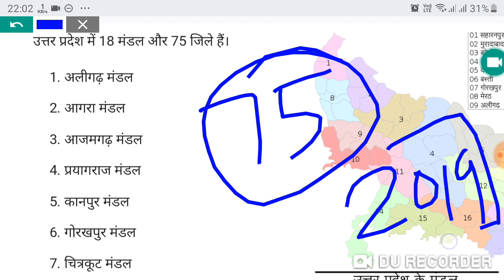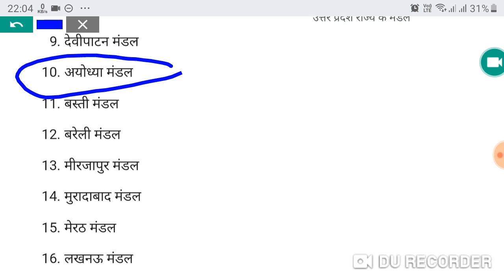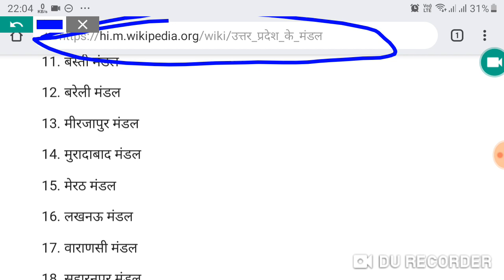UP के बदले हुए मंडल एक बार जरूर देखेंUP_Division Up_District for UPSC RRB NTPC GK🌏SSC🌏UPP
There are 18 division in All UP and 75 district,

उत्तर प्रदेश के सभी मंडल का नाम उत्तर प्रदेश के मंडल और जिले

3_ Follow on Instagram

 Updated sice 22 may 2019, 01:49:00,

22 may 2019 बड़ा अपडेट देखिए क्लास का नया शेड्यूल

2_ 5:30 am to 6:00 am General science by_ khushi kesarwani ma'"am
 CTET/TET
By _ RAJ"Sir

By_ RAAJ'Sir

5_ 7:30PM  to 8:15 pm Zero level maths
Common chapter

D.el.ed Maths

D.el.ed Maths

Updated since 5 March 2019, 17:08:15

24 hrs me quality improve ho jayegi.

1_ morning 5:00 Am
2-Evening 9:00 Pm

Current Affairs
Gk Gs/Science

☎ 78438_32 999
☎78438_33 999
Live classes,
Railway maths,
Banking maths,
Online coaching,
Online tayari,
Oneday exams full maths solution,
PVR Study,
CTET MATHS,
UP TET complete course,
TET maths,

Follow on